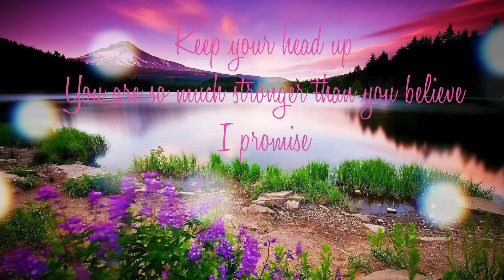Perte de poids update - my weight loss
My name is Alexia Felrine .  I am orginally from Congo , born in France , grew up in the United States and I am currently living in TORONTO , Canada ! THE SIX BABY YESSSSSSSS lol  , I speak both french and english . I am a business management Grad who looooooves beauty  !  I believe that beauty exists in every colour and shapes !!  Hope you guys will enjoy my videos !

♥♥ Hello my KLAMM Divas♥♥ J'espère que vous allez tous et toutes bien!!  Bienvenue dans mon univers !! je m’appelle Alexia Felrine , je suis originaire du Congo , née en France , grandit aux États unis et je vis présentement à Toronto au Canada !! Je suis diplômée en gestion de commerce et je suis une grande passionnée de la beauté !! Pour moi la beauté existe sous toutes les couleurs et toutes  les formes !! J'espère que mes vidéos vous plairont !! XOXO

MA PERTE DE POIDS